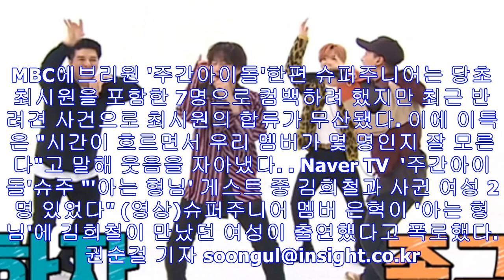“음주방송 아냐?”…‘반전체’로 돌아온 슈주 ‘랜덤 플레이’ 댄스(영상)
MBC에브리원 '주간아이돌'[인사이트] 권순걸 기자 = 2년 만에 돌아온 슈퍼주니어가 넘치는 예능감을 뽐냈다. 지난 8일 방송된 MBC에브리원 '주간아이돌'에는 2년만에 정규 8집...